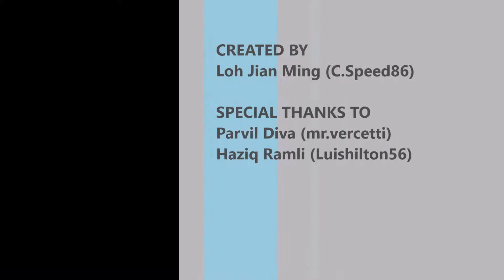MTA Montage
THIS IS AN EPIC VIDEO THAT WAS EDITED BY MY FRIEND LOH JIAN MING,INSPIRED BY VANOSS,OF US PLAYING MULTI THEFT AUTO SAN ANDREAS.HUGE SHOUTOUT TO HIM AND I LOVE YOU MAN.HATS OFFTO YOUR WORK!!!